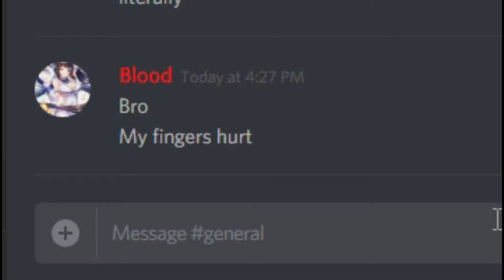Osu! : Road of Resistance - Jackhammer to pass!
Yikes i didn't pass.